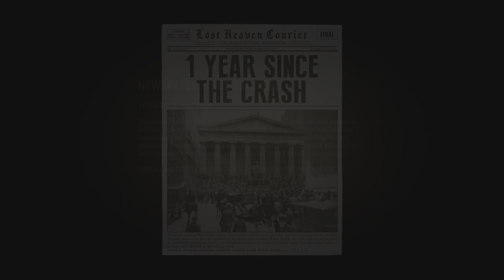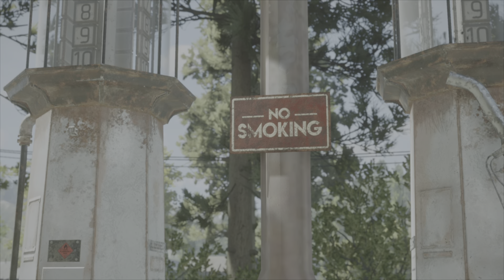Mafia Definitive edition - Ordinary Routine - Part 4